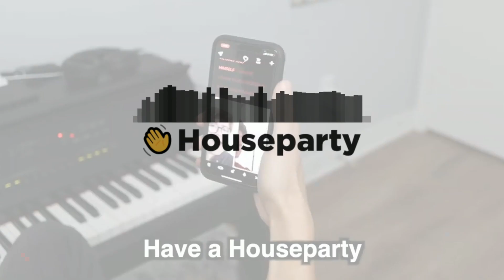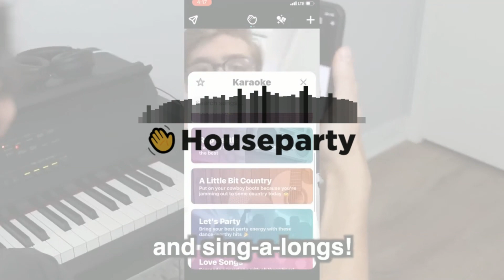remix: houseparty (Feat. Daniel Thrasher)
FINALLY FINALLY. it's finally here
it took so long that houseparty has been discontinued lol

sources:
cabbage patch celebration from fall guys
and finally, the fanmade "INCREDIBOX V8 CHILLEN TRAILER"

effect author credits:

BufferBlender - Cynex

hey description gang (especially Devansh Rastogi),

here, as i promised, is the long-awaited houseparty remix. i hope you like it. thank you for your patience, Devansh Rastogi. you are the best.